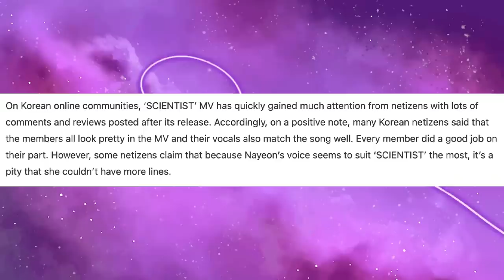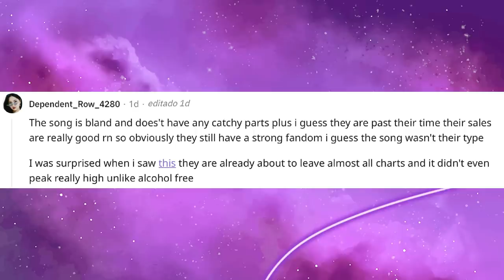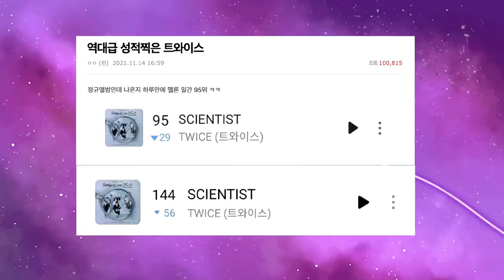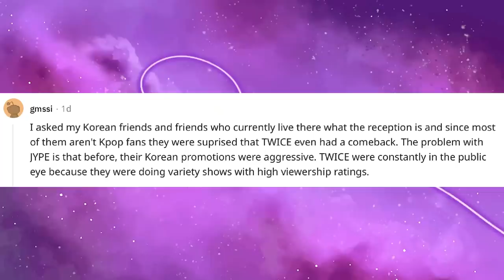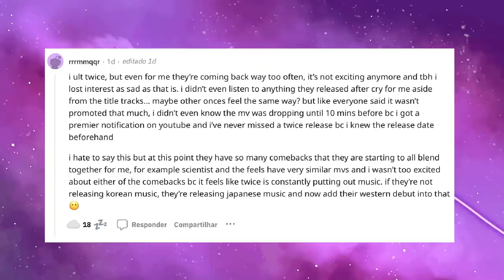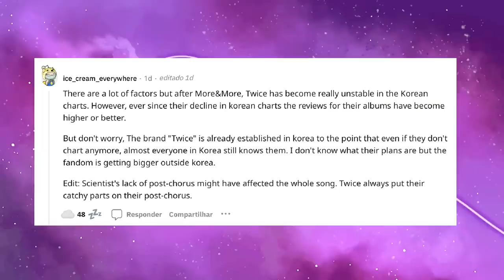PRECISAMOS FALAR SOBRE AS CRÍTICAS À SCIENTIST DO TWICE…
Hoje viemos trazer uma análise, juntando diversas opiniões de fóruns, porque a nova música do Twice, Scientist, perfumou abaixo do esperado nos Charts coreanos.

MINUTAGEM:

00:00 - Intro
01:05 - Quem é Twice
01:15 - Scientist
02:27 - Críticas negativas dos knetzens
02:54 - Performance de Scientist nos charts coreanos
03:51 - Falta de promoção
04:30 - Promoção na TV
05:15 - Promoções solo
07:06 - Muitos comebacks em um ano
07:59 - A relevância do Twice nunca vai ser apagado
08:13 - Problema da JYP

Quem somos?